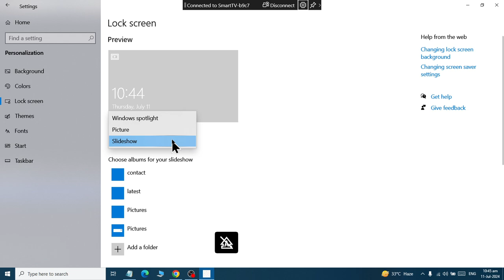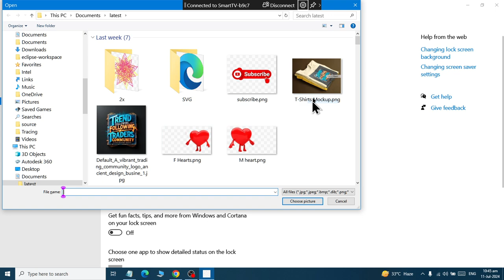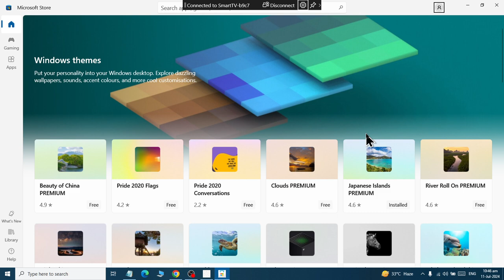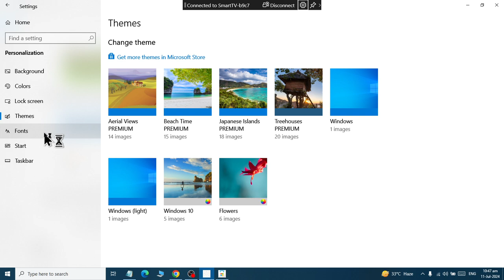Class 24 Personalization Lock Screen Continue in Windows 10 2024